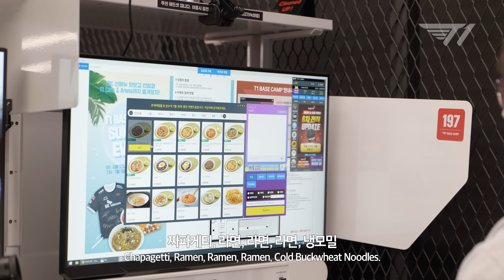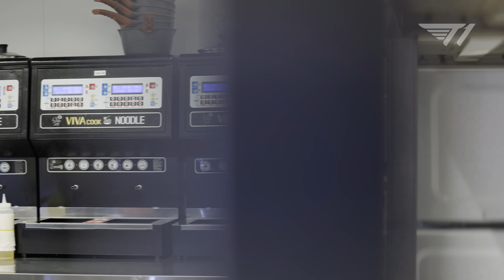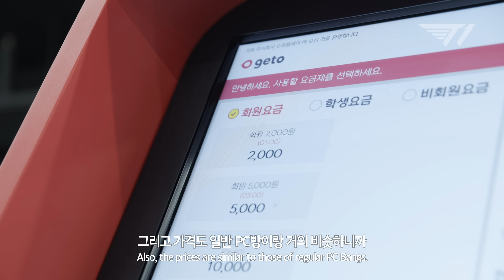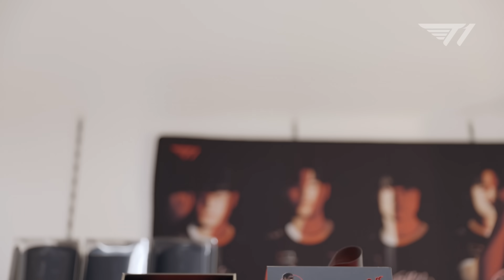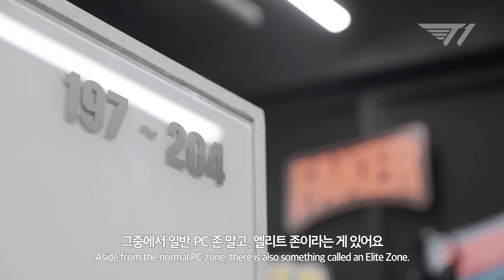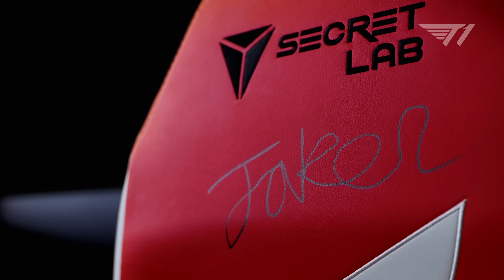페이커의 몰래 온 손님! | T1 BASECAMP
T1 BASECAMP에 페이커 선수가 몰래 방문을 했는데요,
오랜만에 PC방에 찾아온 페이커 선수가 무엇을 하는지!
많은 시청 부탁드리겠습니다!

FAKER
KERIA
ONER
ZEUS
GUMAYUSI